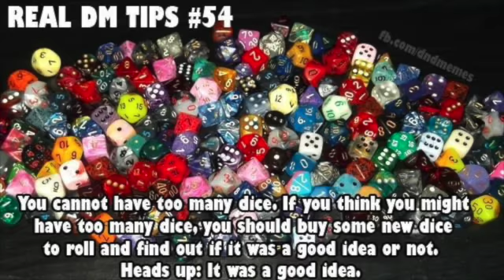What Do You Do When Your Dice Betray You? Wargames and RPGs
Hey everyone, welcome to the channel!  Today we are going to be talking about what happens when your dice betray you.  It happens to everyone.  Johnny is unconscious and rolls a nat one for his death saves.  Your big scary monster just needs to make a few saves to stay alive.  It never works.  So what do we do when our beloved dice flip us the bird?  Today we talk about some different options.  Thank you all for your support and don't forget to have fun and roll some dice!

Our Twitch for fun games, bad decisions and sometimes solid gaming advice

For channel news

For cool pics and minis

Our band if you like musical things

THE Homebrew list

My Monsters!

More Epic Monsters